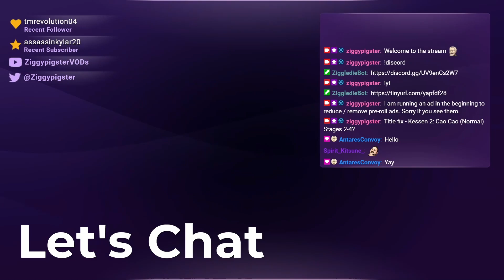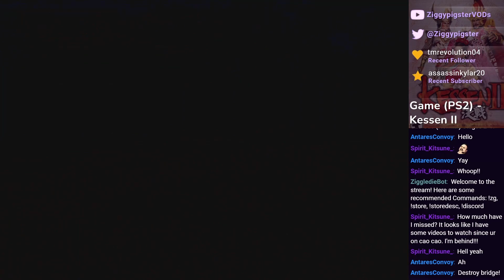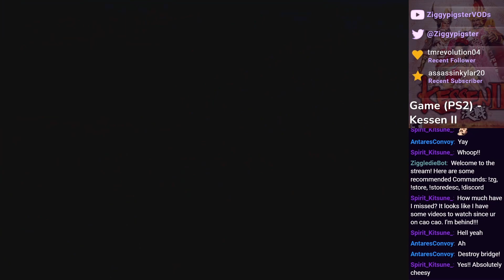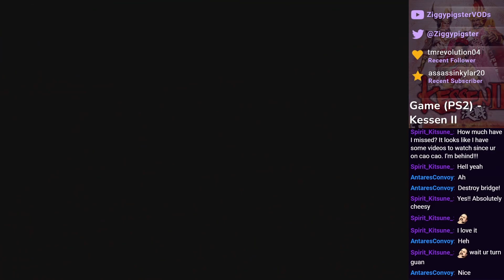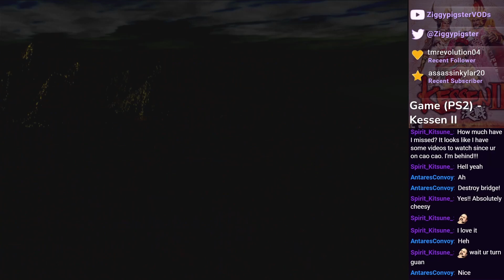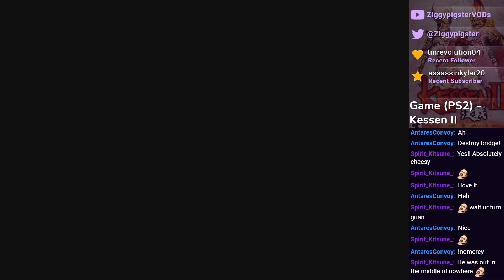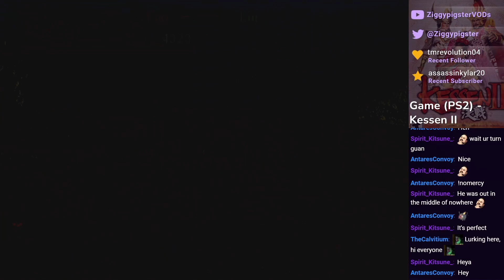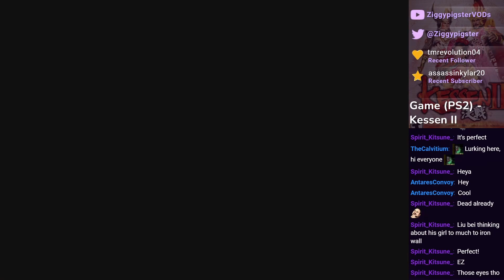Kessen II: CC (Normal) Stage 2: Trying out an Archer formation after learning an XP trick (Part 5A)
Cao Cao (Normal), First Campaign Playthrough.